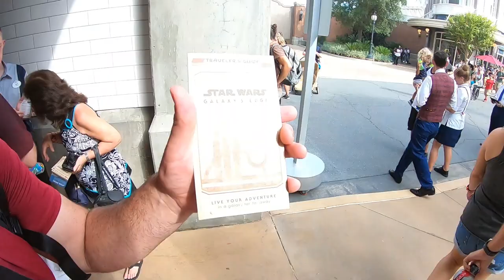GALAXY'S EDGE | WALT DISNEY WORLD OPENING DAY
Join me and the DNT crew as we experience Walt Disney Worlds Galaxy's Edge on opening day. Watch all the craziness that took place with zero sleep but pure dedication lol! Galaxy's Edge was an amazing experience and worth the suffering to be a part of the first few hundred into the new land!

Category